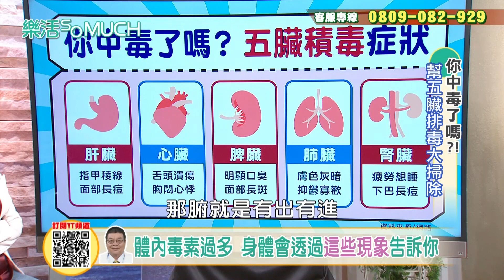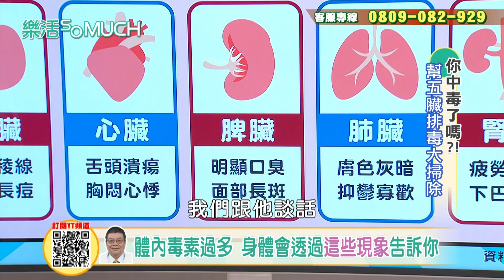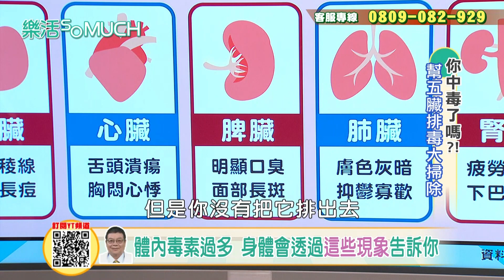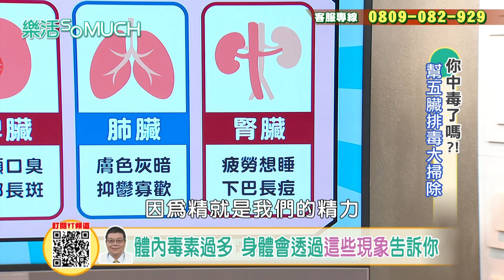讓人變醜又致癌! 五臟積毒症狀你中了嗎?【精彩片段】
每天只要活著，不管你願不願意，都在累積毒素？！科技改善，世界更加進步的同時，我們卻也更容易遭到汙染，加上現代人的飲食及生活習慣，再再都讓我們的身體接觸並產生更多毒素，身體毒素越多，想當然免疫力就會下降，身體的毒素沒有排出去又會造成什麼危機？
★節目資訊諮詢專線★
★樂活so much 官方FB粉絲團★
★樂活so much 官方YT頻道★
★節目播出時段：週一至週五 10:00